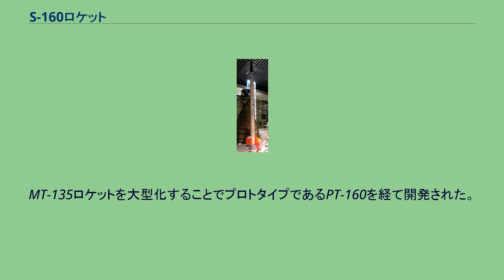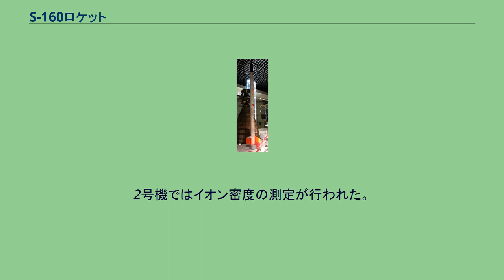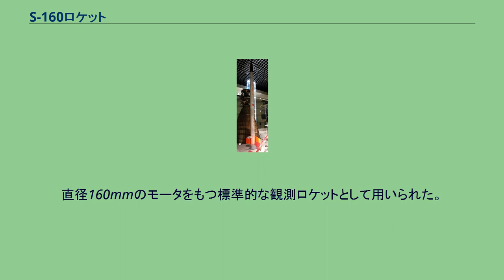S-160ロケット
S-160型ロケット S-160JA-1（国立科学博物館の展示） S-160ロケットは東京大学宇宙航空研究所(現JAXA宇宙科学研究本部)が開発した観測用の単段式固体燃料ロケットである。
MT-135ロケットを大型化することでプロトタイプであるPT-160を経て開発された。
他にM-4Sロケット開発時に予備試験機として用いられたものや南極で用いられたものなどのバリエーションが存在する。
S-160のプロトタイプ。
MT-135を大型高性能化したものである。
1964年7月28日に1機が打ち上げられた。
2段構成のM-4Sロケットの予備試験機。
スピン安定特性の試験に用いられた。
1号機は上段がダミーでスピンモータによってスピンがかけられた。
2号機は上段にも装薬されており、8枚のガイドベインによってスピンを発生させる。
どちらもK-10Sの相似形をなしている。
1965年7月21日に2機が打ち上げられた。
1段構成のM-4Sロケットの予備試験機。
補助ブースタの試験に用いられた。
直径70mmの補助ブースタ4本が取り付けられている。
1号機はメインブースタがダミーであり、2号機では装薬されている。
どちらもダミーウェイトによって重心位置がM-4Sロケットと同様になっている。
1965年8月25日に2機が打ち上げられた。
1段構成のM-4Sロケットの予備試験機。
搭載したデスピンモータによるスピン停止試験が行われた。
1965年11月1日に1機が打ち上げられた。
1966年4月25日から1969年8月25日までに3機が打ち上げられた。
2号機ではイオン密度の測定が行われた。
1967年1月24日に1機が打ち上げられ、大気電気の測定が行われた。
2段構成のM-4Sロケットの予備試験機。
径100mmでダミーの第3段を上段に備えている。
フレアの空力安定特性試験にもちいられた。
外観は第1段切り離し後のM-4Sロケットと相似形をなす。
1968年9月10日に2機が打ち上げられた。
1段構成のM-4Sロケットの予備試験機。
推力中断装置(SO)の機能試験に用いられた。
1968年9月12日に1機が打ち上げられた。
直径160mmのモータをもつ標準的な観測ロケットとして用いられた。
1968年から1972年までに鹿児島宇宙空間観測所において4機が打ち上げられた。
S-160の推薬を耐低温特性のよいポリブタジエン系コンポジット推薬へ変更することによって南極仕様にしたもの。
オーロラの解明を目的として第11次南極観測隊から第13次南極観測隊の間において用いられ、昭和基地から4機が打ち上げられた。